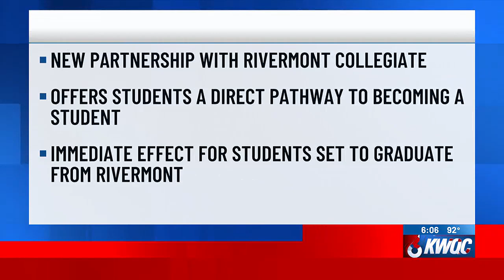St. Ambrose University guarantees admission for Rivermont Collegiate students in new partnership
St. Ambrose University announced a new partnership with Rivermont Collegiate and its international campus that offers guaranteed admission to St. Ambrose.